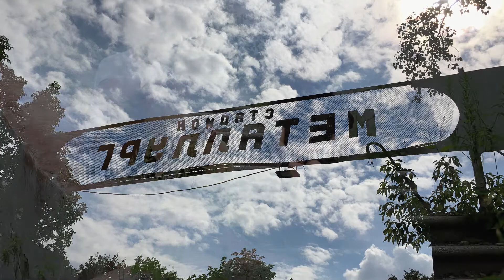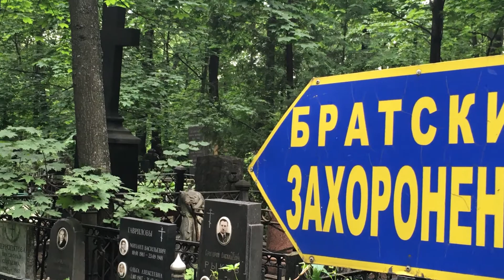Шаманизм на каждый день. Интервью с Дарьей Андреевой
Постсоветская спиритуальность развивается необычными путями. Даже самые верные прихожане церкви нет-нет да и заглянут в гороскоп, а атеисты не брезгуют приметами и амулетами неясного происхождения. Духовное и мирское тесно переплелись в российской реальности — недаром храм вооружённых сил будто вышел из вселенной Вархаммер, а одним из наиболее ярких событий прошлого года стал поход шамана Гарбышева на Москву. В новом выпуске «Вопросов за гаражами» мы поговорили с журналистом и художником Дарьей Андреевой о современном шаманизме, демонологии городских окраин и роли традиции в творчестве. Рекомендуем смотреть это видео с иконкой в руках и чесночным ожерельем на шее.

Также рекомендуем несколько статей Дарьи о демонах и не только
— Черти пахнут псиной: занимательный и (увы) полезный гид по «белой горячке» с ликбезом от нарколога и личными историями
— Страна потомков демонов и обезьян. Во что верят тибетцы
— Легенды Введенского. Работники самого красивого кладбища Москвы — о местной мистике, лихих девяностых и сверхъестественной справедливости